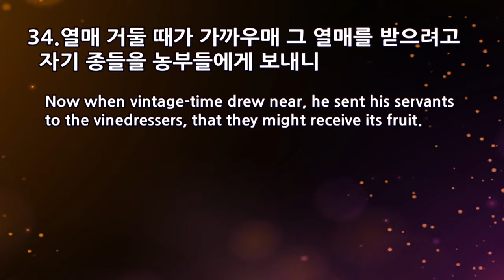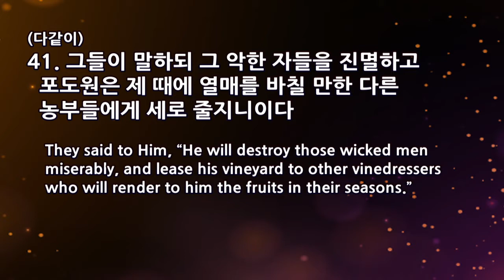2017년11월12일 주일예배말씀(정의호 담임목사님) 열매를 요구하시는 하나님